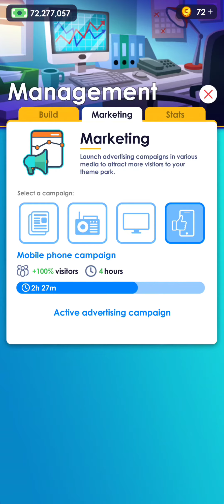subscribe idlethemeparktycoon viral viralvideo youtube viralshorts android gameplay views